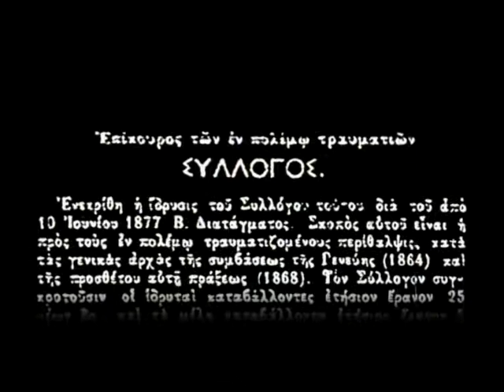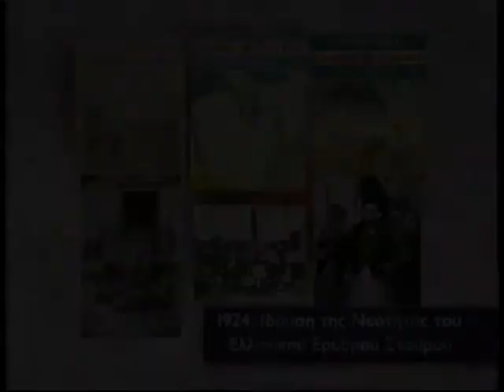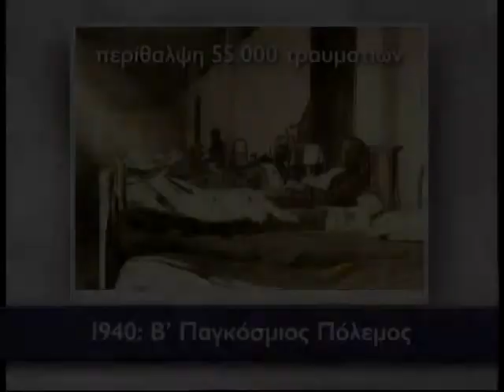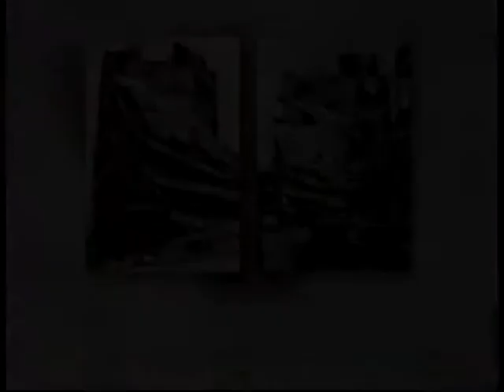130 YEARS OF HELLENIC RED CROSS HISTORY VTS 01 1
this video shows the establishment as well as the hitsory of the Hellenic Red Cross for a period of 130 years assistance offered to the suffered people.It is a great sample for all of us to assist volunteraly the people who need our help. Thus let us do it with all of our good will and power we have in order to assist them.